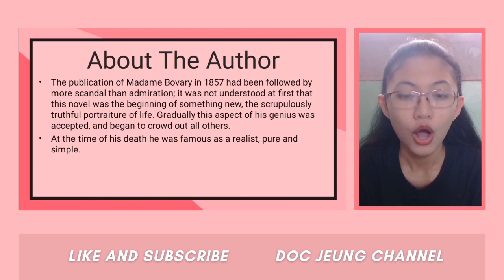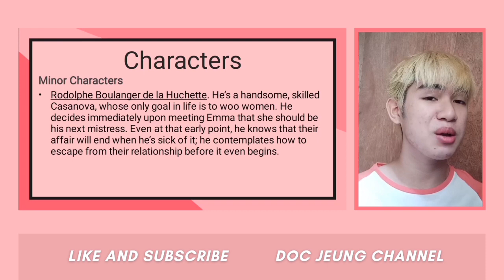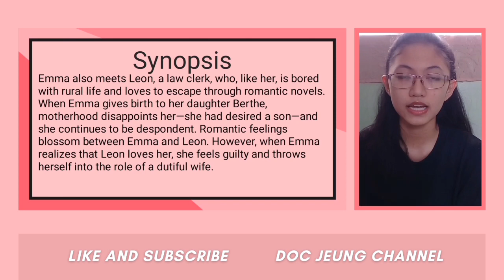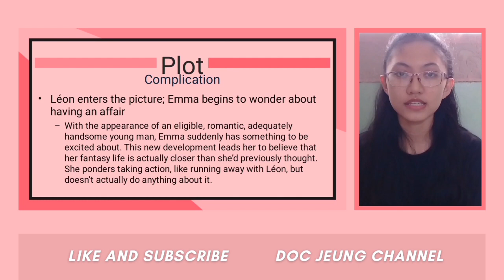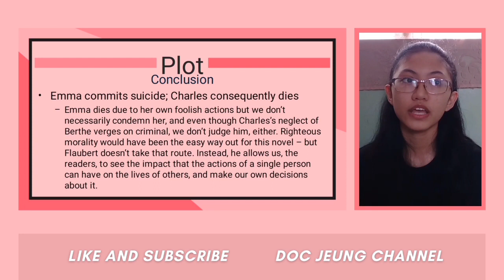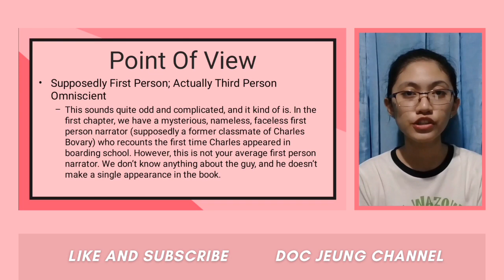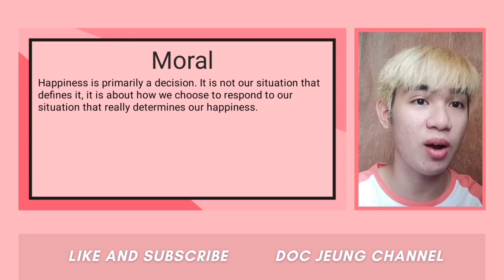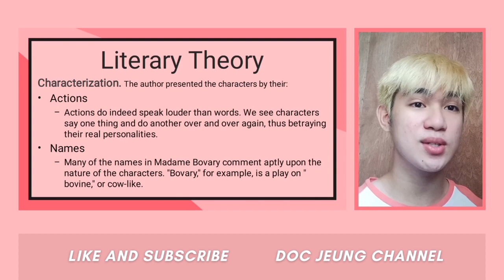MADAME BOVARY: A LITERARY ANALYSIS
EPISODE 5 of the Literary Analysis in 21st Century Literature from the Philippines and the World